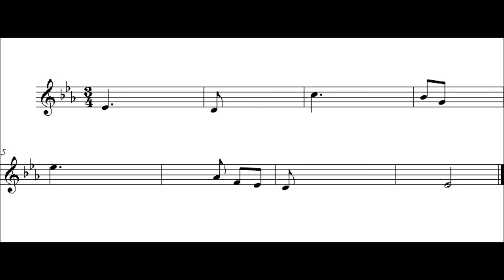Диктант для 4 класу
Послухати диктант і записати пропущені ноти.